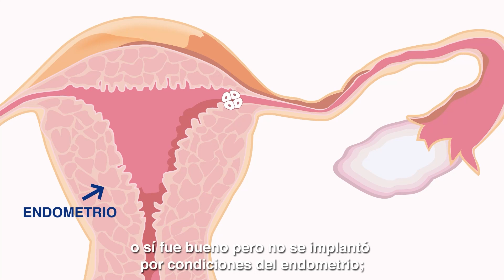¿Qué son los coitos programados y cómo funcionan? | Ingenes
Los coitos programados se consideran tratamientos de Baja Complejidad en el mundo de la Reproducción Asistida y, generalmente, son recomendados para parejas jóvenes que llevan poco tiempo buscando embarazarse. En este video, el Dr. Héctor Carrillo nos explica a profundidad este proceso.

👩🏻‍⚕️ ¿Quieres tener un bebé y no puedes? Estar bien informada y aclarar todas tus dudas es fundamental para cumplir tu sueño de tener un bebé. Queremos ayudarte, contáctanos haciendo click aquí 👉🏻